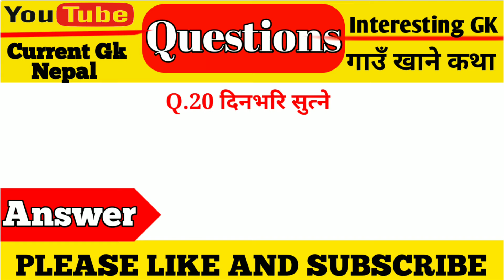gau khane katha in nepali with answers।। gau khane katha ।।गाउँ खाने कथा ।। Current Gk Nepal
Related keyboard
gau khane katha
gaon khane katha
gaon khane ka tha
gau khane katha in nepali with ans...
gaun khane katha
ghau khana khata
gau khane katha in nepali
gaon ki katha
nepali gau khane katha with answer
gaon khane kotha
gaun khane katha in nepali with an...
gauhani katha
gaukhane katha
nepali gaon khane katha
gau khana katha
khane ka tha
khane katha
gaon khane ko tha
nepali gau khane katha
gau khane question
gau khane katha
gau khane katha in nepali with answer
गाउँ खाने कथा
गाउँ खाने कथा इन नेपाली
gau khane katha in hindi
hindi gau khane katha

Jay nepal